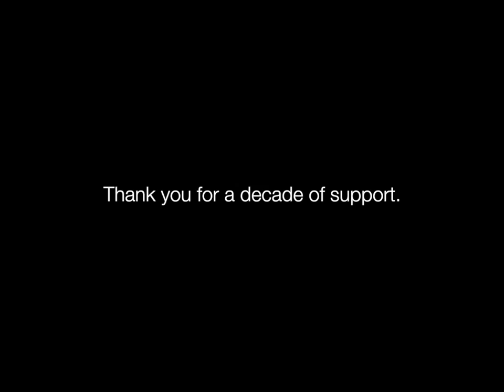Ryan Mitchell Grey - Unstoppable (Official Video)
Unstoppable was my first YouTube post ever. It was the gateway song for my career. Two versions on my myspace music acct. then the good ole acoustic version on YT. I’ll never forget watching the views soar and feeling like I couldn’t keep with it. Life was surreal then.

In my 20s, I was a stubborn artist, unwilling to let the song anchor me. I could do more. I wanted to experiment with my potential and crash through walls I’ve made for myself. I didn’t want to be just hype, I wanted to truly master my craft in songwriting. It didn’t match up with my “ideal” career. I tried to sever my name from it. I had to let it go and it was easy.

But the later half of my 20s was smashed with real world problems. I couldn’t manage my time with music well because bills bills bills and if it didn’t help me financially then i’d have to self express on the weekends. It was torture. I know what I wanna do with my life AND time!!!

So the clock strikes 12 and i’m 30. I couldn’t be in a penthouse with all my loved ones enjoying it, or ODing at Fogo de Chao.. so I’m gonna light the circle up. Give back to all of you who have supported me so far. Thank you thank you thank you for allowing me to have a stake in this. It’s all I am. A kid from Queens with an UNSTOPPABLE dream.

Much love,
Ryan

Written & produced by me
Guitar by @mylesjasnowski
Mixed by Andrew Kim at Vacation Sound